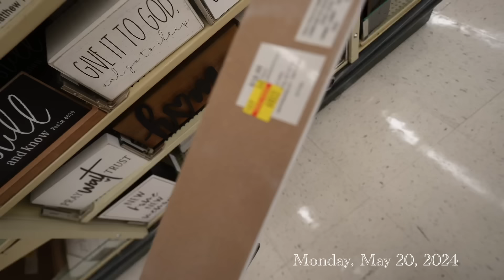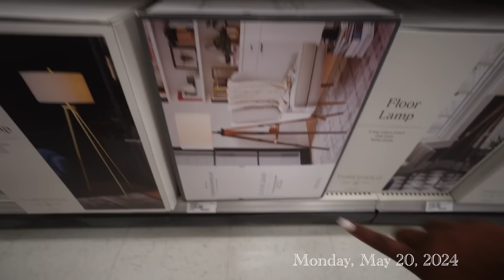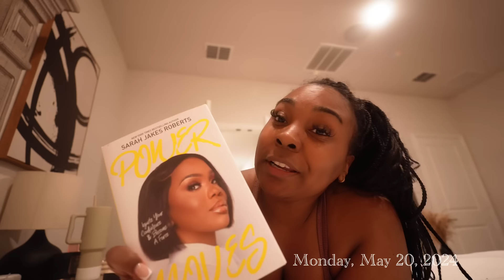Vlog | Sunday Funday, New Home Updates, Final School Days, A Whole LOT of Target Trips + More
This video will consist of decor shopping, prepping Cait for Summer, family time + more

UnBig Your Back Challenge

Info
Age: 29
Location: Dallas, Tx
Editing: Capcut
Camera: Sony EV- 10

daily vlog, Dallas content creator, living in Dallas, day in the life, Dallas Influencer, Days in my life, Home decor shopping
         ˜”*°• ˜”*°•It's Cort•°*”˜ •°*”˜